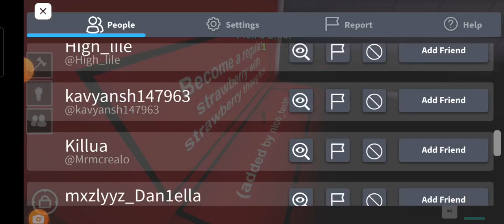playing would you rather